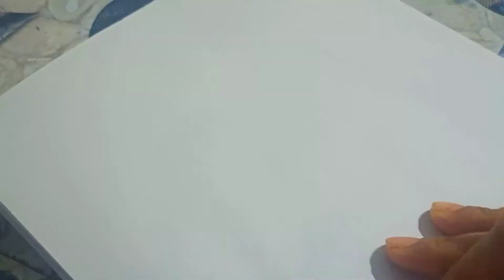side border muggu || border kolam